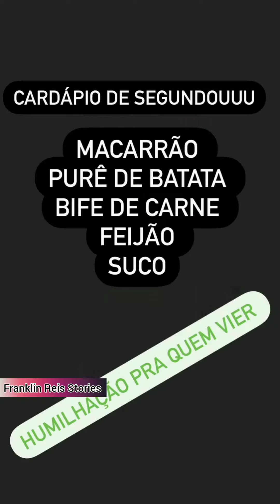Tessia fala sobre o alagamento de sua casa 😱